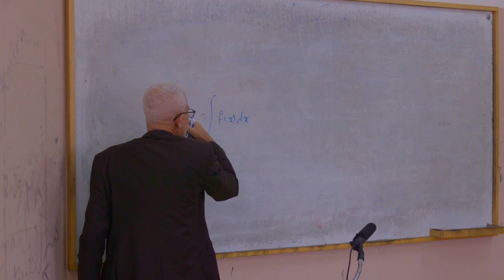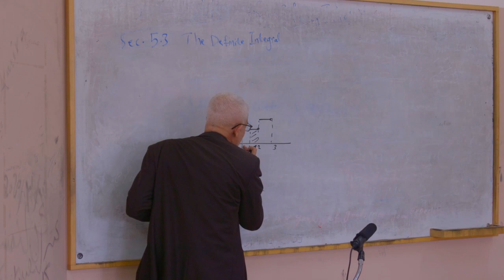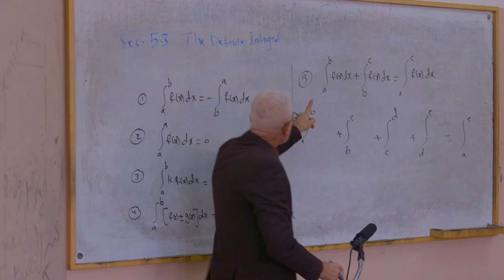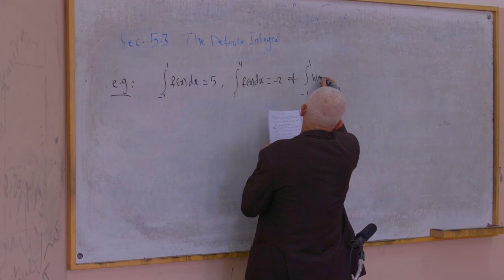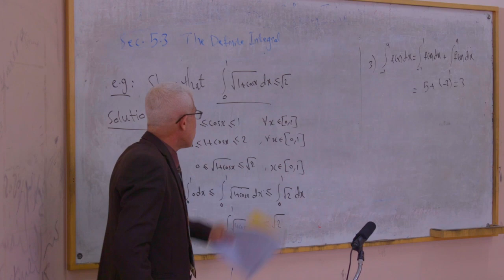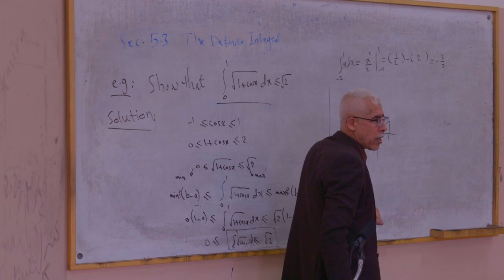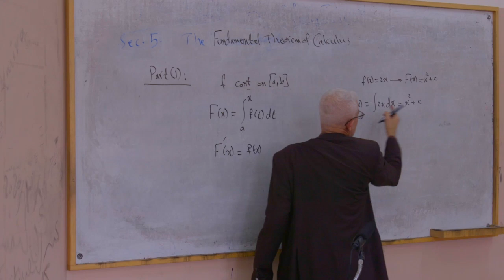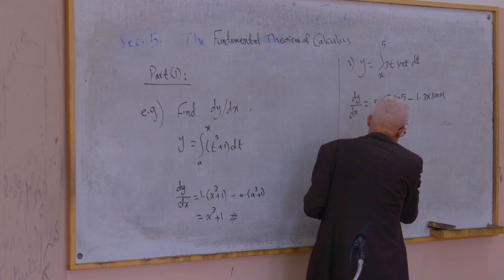اللقاء الثالث عشر